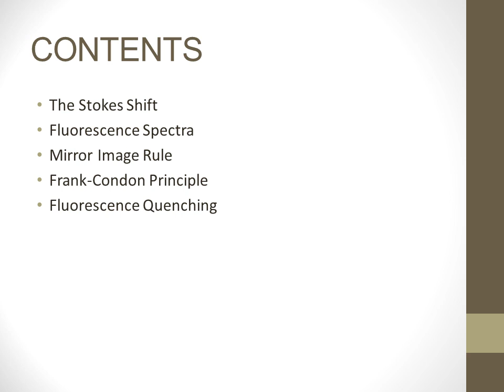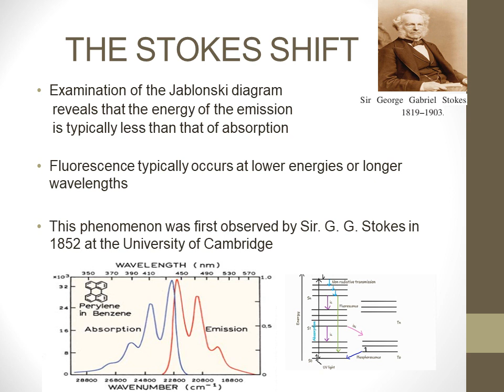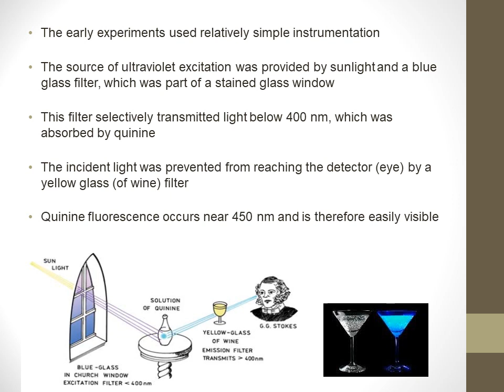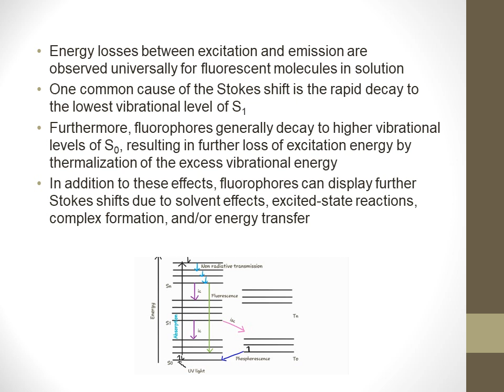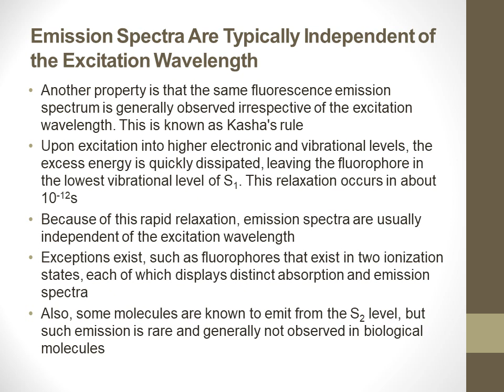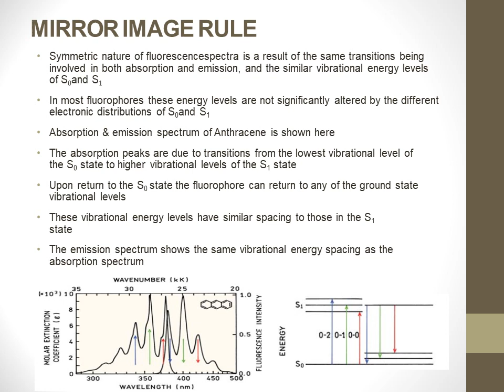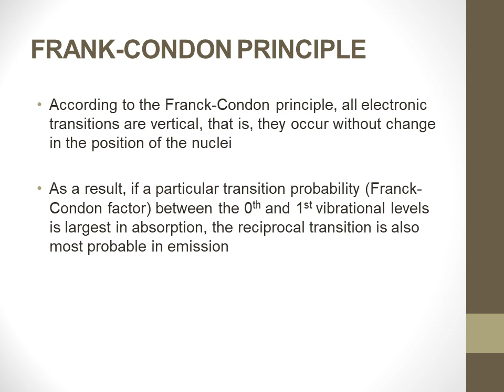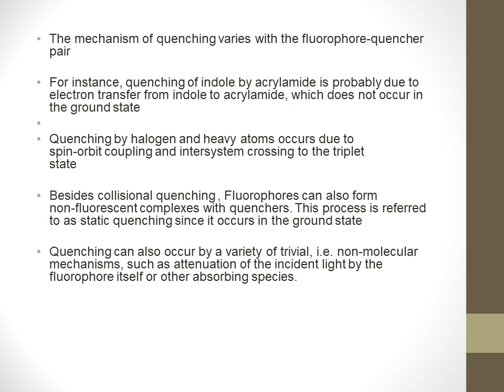Fluorescence Spectroscopy || Stokes Shift || Fluorescence Quenching|| Frank-Condon Principle||Engish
Present video is actually the 3rd video related to Fluorescence & Phosphorescence. It is suggestion for the learners to watch those two videos first for better understandings. The link of other two has been attached below. The current tutorial discusses Fluorescence Spectroscopy by focusing light specifically on The Stokes Shift, Fluorescence Spectrum, Mirror Image Rule, Frank-Condon Principle & Fluorescence Quenching. This video will help the students to understand all the basics of fluorescence spectroscopy.